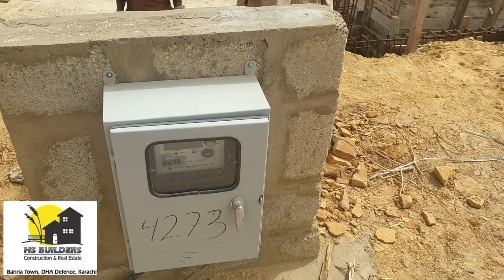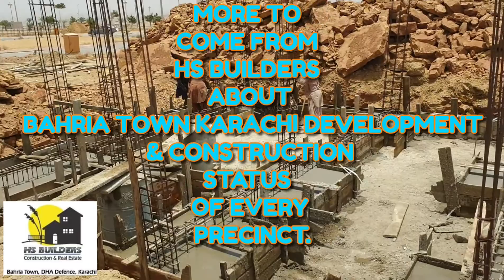Bahria Town Karachi Foundation Filling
HS BUILDERS
125 YARDS
under construction project in ali block 4273 near to butterfly park stage foundation filling process.Detailed video of material mixing & filling.
CEO
SUHAIL NISAR
HAMMAD SUHAIL
site office
street 53 precinct 12 ali block